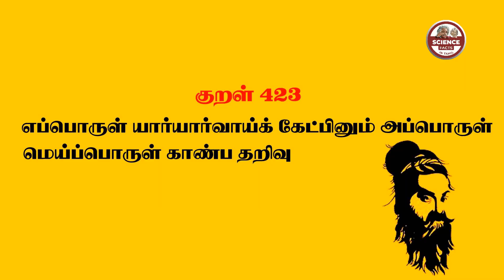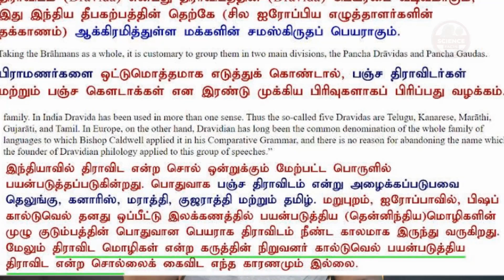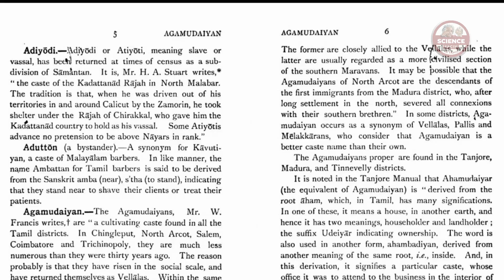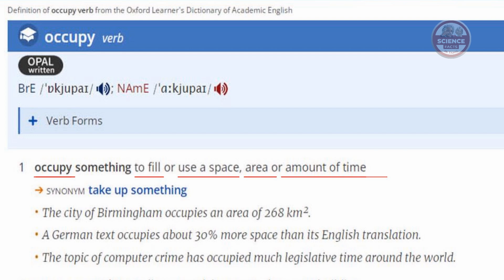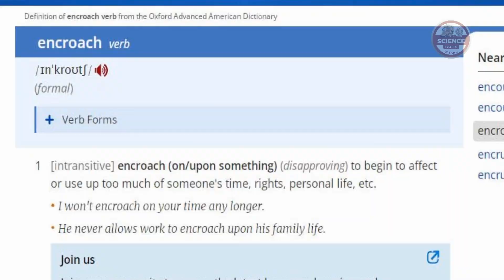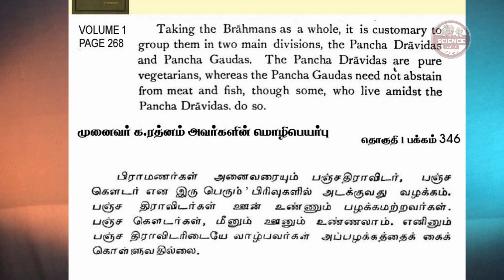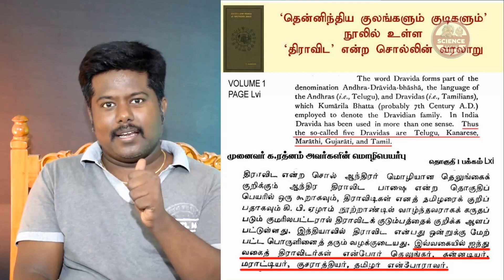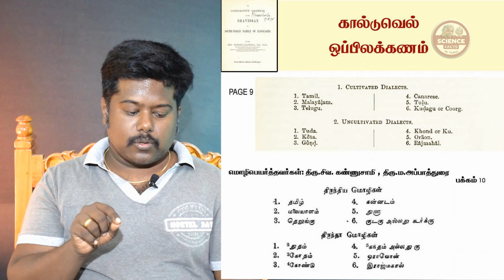Who are the dravidians? | யார் திராவிடர்? | Debunked | SFIT | Tamil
References:
1."Castes and Tribes of Southern India" Volume 1, by Edgar Thurston published year 1909
2. "தென்னிந்திய குலங்களும் குடிகளும்" தொகுதி ஒன்று , மொழிபெயர்ப்பு செய்தவர்: முனைவர்.க.ரத்னம், 2010ஆம் ஆண்டு பதிப்பு செய்யப்பட்டது
3. "A Comparative grammer of the DRAVIDIAN or South-Indian Family of Languages" by Robert Caldwell, Edition 2, published year 1875
4."கால்டுவெல் ஒப்பிலக்கணம்"  மொழிபெயர்ப்பு செய்தவர்கள்:  திரு.காழி.சிவ.கண்ணுசாமி, திரு.K.அப்பாத்துரைப் பிள்ளை, 1941ஆம் ஆண்டு பதிப்பு செய்யப்பட்டது

Must Watch Mozhi Recommendation Videos From SFIT
Uncover the hidden truth about the Dravidians - a diverse group with a rich history. Edgar Thurston and Caldwell's research sheds light on their culture, language, and traditions. Fascinating insights await!